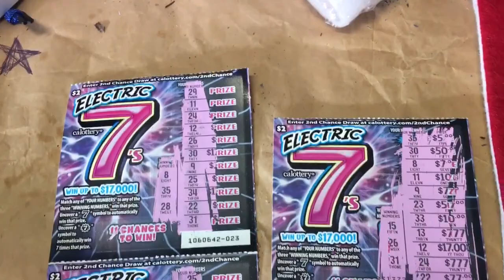We had christmas in STORAGE UNIT